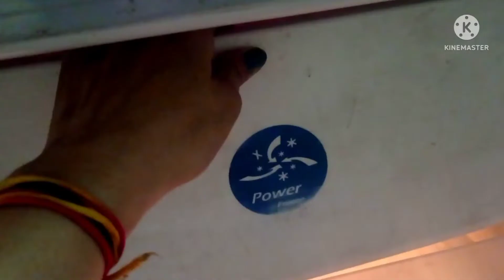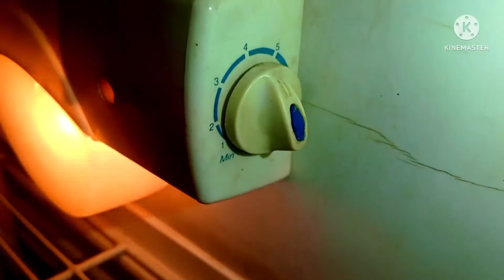बिना फ्रीज को बंद किये 5 मिनट मे फ्रीज कि सारी बर्फ पिघल जाएगी 1 ट्रिक से //freeze ki barf kesepigle